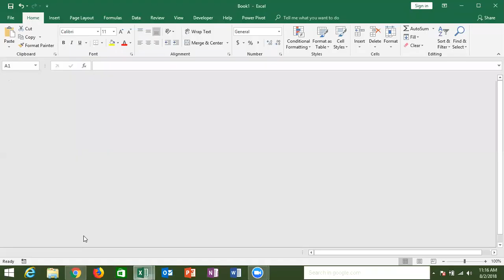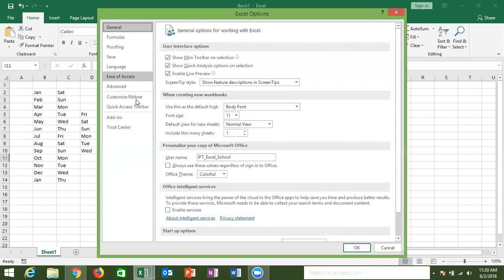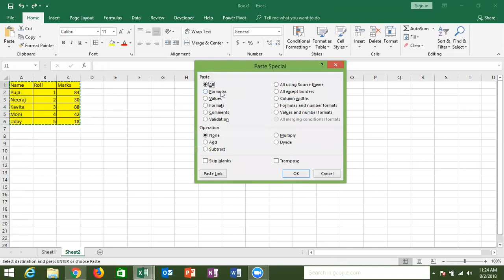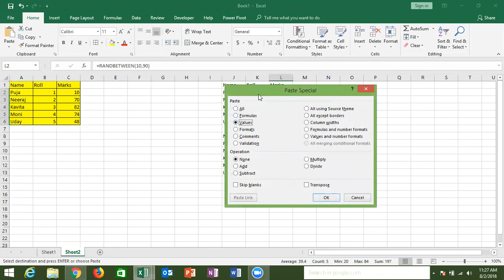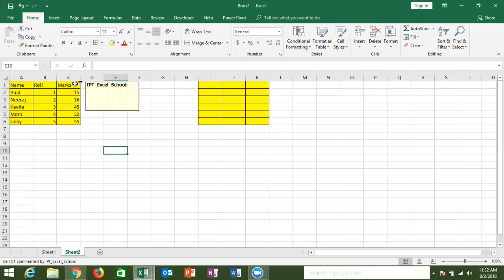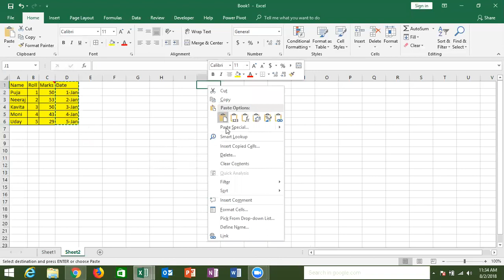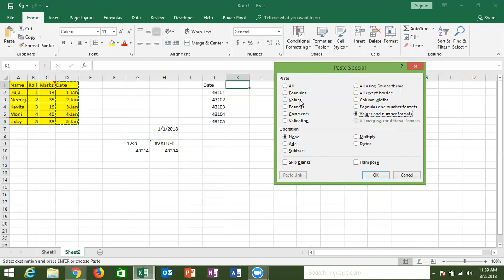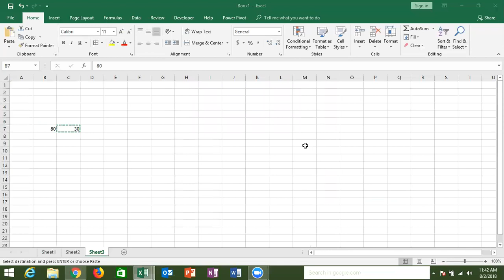Advance Excel Class - 3 in English